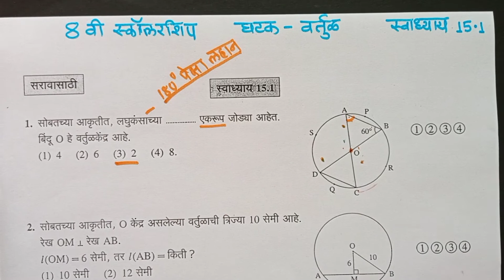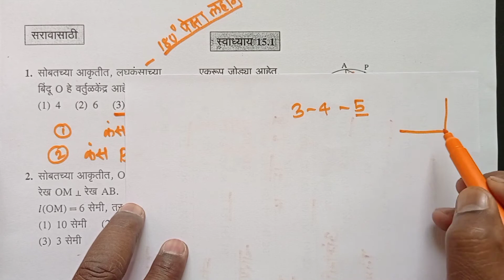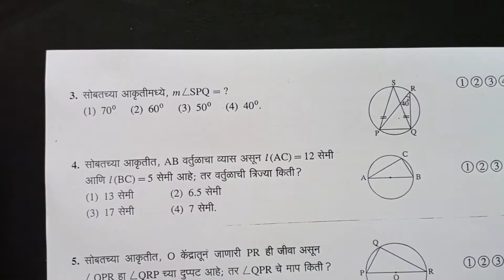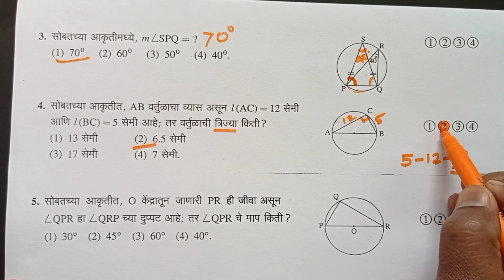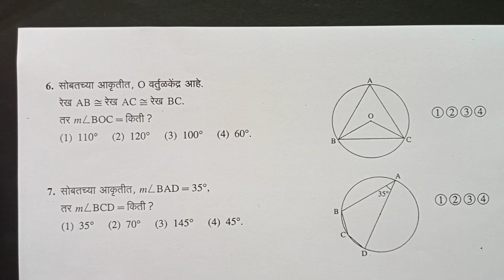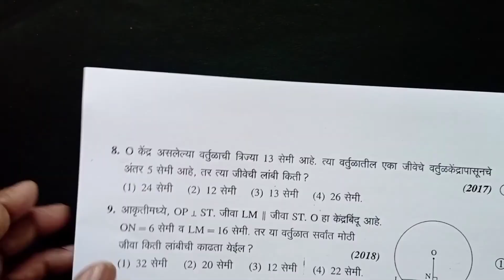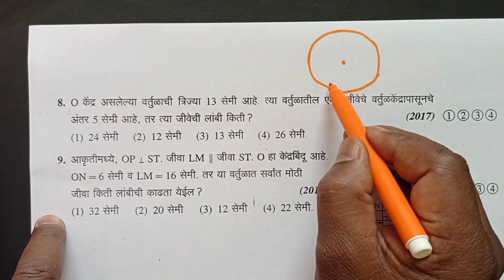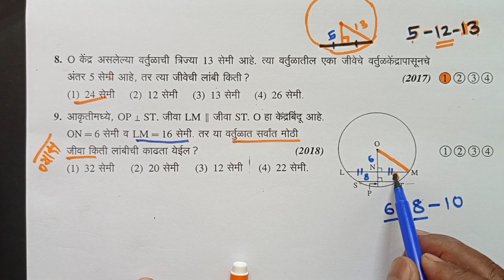विषय-गणित(Math) *घटक-वर्तुळ(Circle)*तोंडी उत्तरे काढण्याच्या पद्धती